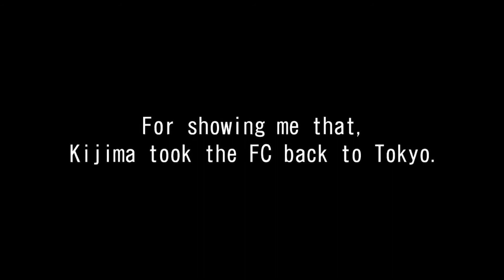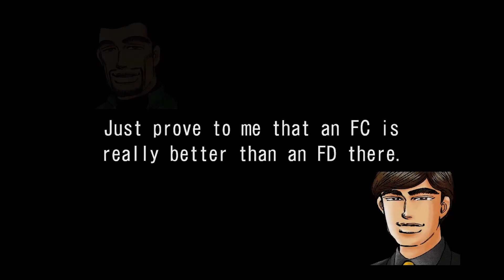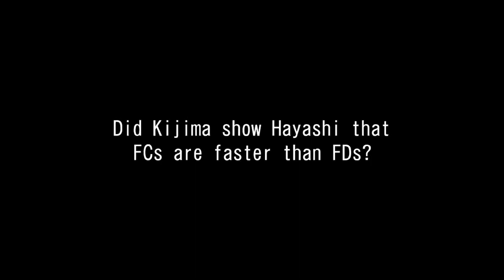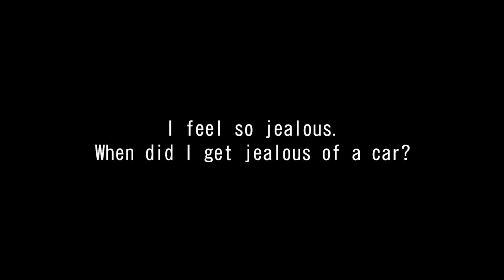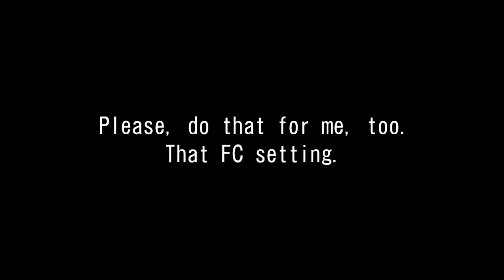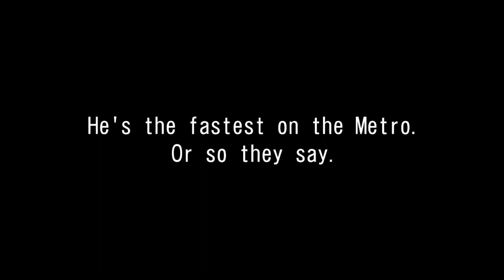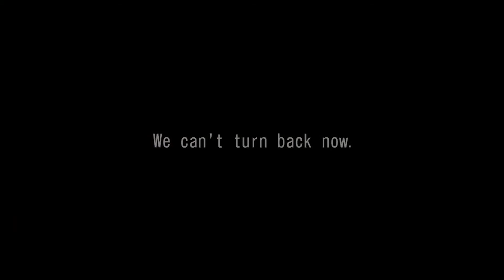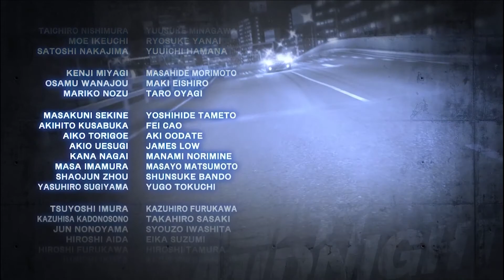Wangan Midnight Maximum Tune 5 (Namco Bandai Games 2014) - Stages 56-60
Wangan Midnight Maximum Tune 5 (Namco Bandai Games 2014)
Part 12 and final part of my playthrough of the Wangan Midnight Maxiumum Tune 5 arcade racing game, playing through Stages 56-60.

00:00 - Intro
00:07 - Game starts
00:31 - Stage 56
04:42 - Stage 57
09:21 - Stage 58
13:12 - Stage 59
17:46 - Stage 60
24:07 - End game credits
26:49 - End of game
28:05 - Game over
28:15 - Outro